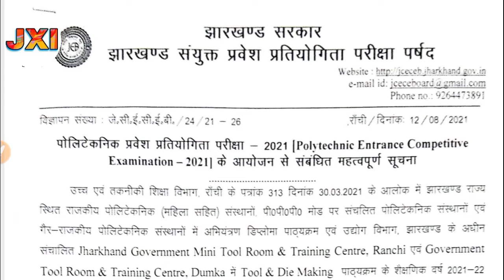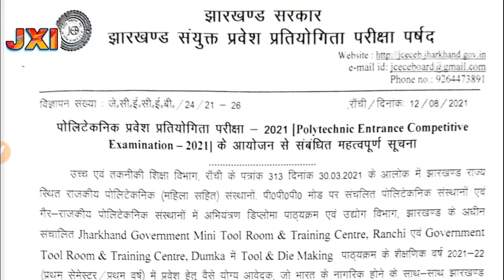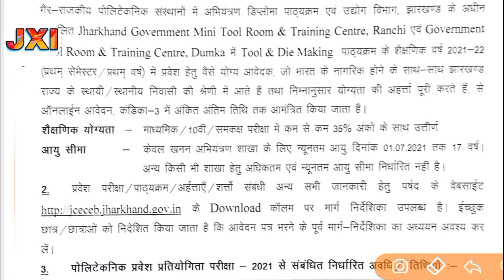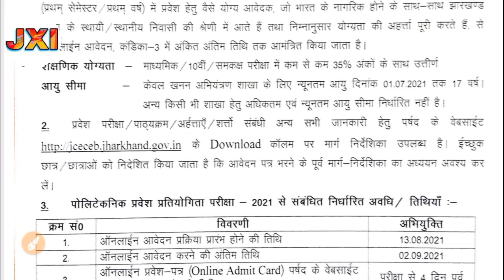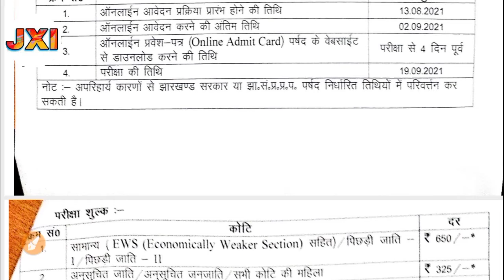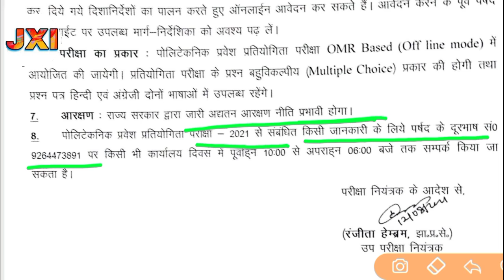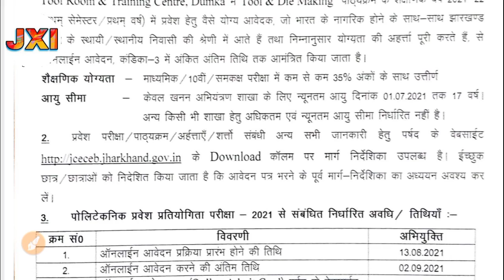Jharkhand Polytechnic Form 2021 How to apply online jharkhand polytechnic form 2021